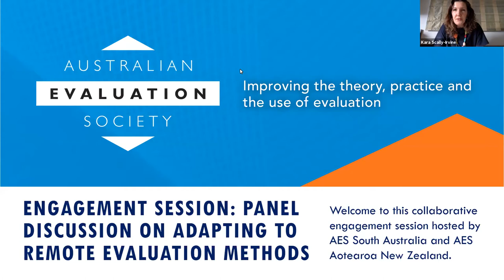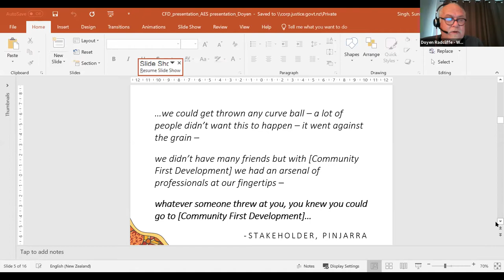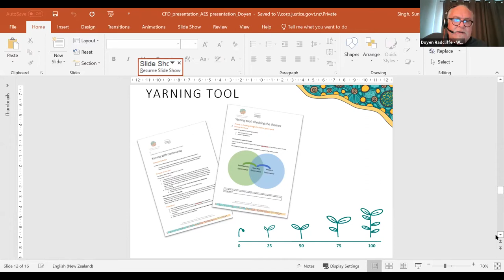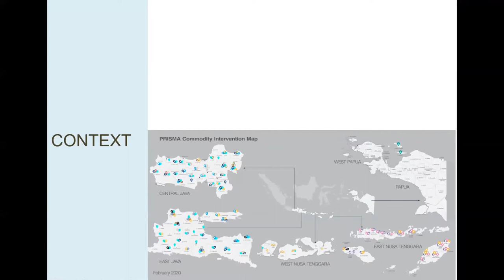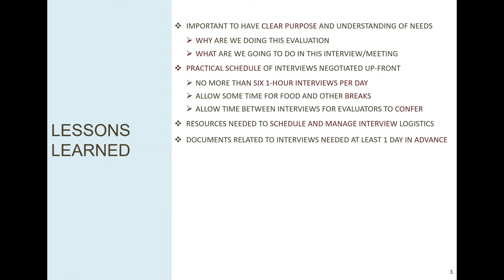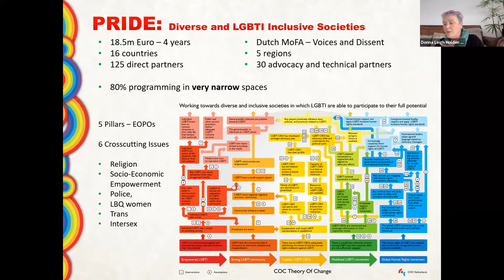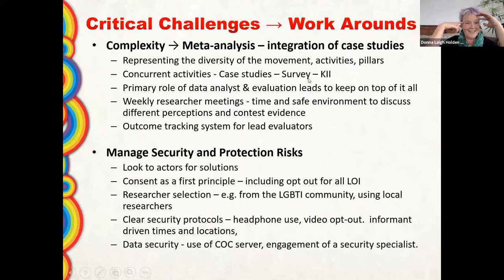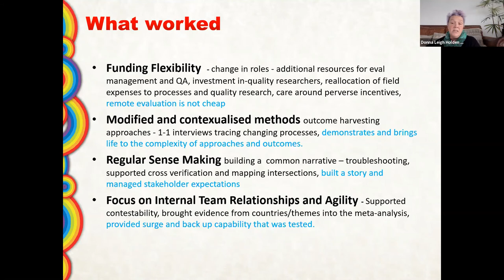Panel discussion on adapting to remote evaluation methods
A panel discussion which explores the experience of 3 evaluators adapting to remote evaluation methods for complex programmes. Short presentations will be followed by an open facilitated conversation and exchange of ideas.

Kara Scally Irvine is a AES member and ANZEA board member who has been working in research, monitoring, and evaluation for nearly 20 years. Her first love is environmental science and international development, but her consulting work has meant she’s worked across a diverse range of sectors including health, education, community development, sport and recreation, regulatory systems, and science and innovation.  Kara will moderate the session.

Doyen Radcliffe is a Yamatji Naaguja Wajarri man from the Midwest Region of Western Australia. Doyen  is a community minded individual with a passion for empowering  Indigenous communities to reach their real potential to improve quality of life, health, social and economic wellbeing and inclusion within Australian society. Doyen works as a Regional Manager with Community First Development and was a member of CFD Participatory Monitoring and Evaluation working group which worked to improve CFDs ability to capture impact and change in the communities it works with. As Director and former Vice President of AES Doyen worked to strengthen and build Indigenous and non-Indigenous capacity in culturally safe evaluation theory, practice and use. Doyen will present on how CFD continues to work with Indigenous communities/organisations during COVID-19 on community development activities including some of the ways we monitor and evaluate these activities remotely.

Donna Leigh Holden is a development practitioner, partnership broker and evaluator who loves working with complex multi-stakeholder partnerships and programmes. Donna will share how she and her team transformed the evaluation of a complex social inclusion and human rights partnership of 130 partners in 16 countries across 6 regions to a robust, remote end term evaluation that took into account stakeholder diversity, contextual complexity and challenging security and protection considerations.

John Fargher is an Agricultural Scientist and Development Economist with more than 40 years international experience.  John will share how he and his colleagues conducted a performance and quality evaluation of an Indonesian agribusiness program at short notice.  How did they remotely engage participants in 14 locations across 9 countries?